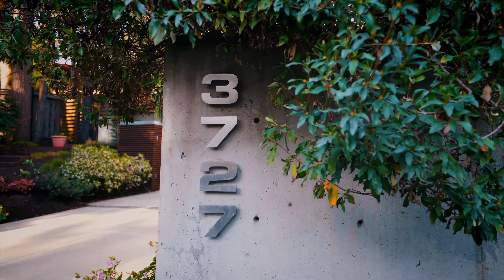3727 Vine Maple Eugene, OR 97405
Architectural Modern Masterpiece in the coveted South East Hills. You will be able to wind down each day surrounded by the most beautiful garden of flowers and plants designed by renowned Mosaic Gardens. If entertaining is your cup of tea, then open the full-length double doors and let your friends and guests enjoy the inside-outside living room. If history and custom features are your style, then the reclaimed floors from Lewis and Clark College will get your attention. This home has something for everyone.